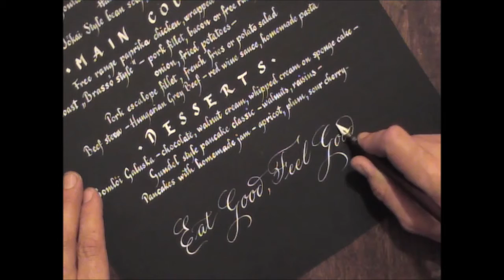White ink menu on black - calligraphy - kalligráfia - buzoganyd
Chalkboard style menu card w. white ink :)